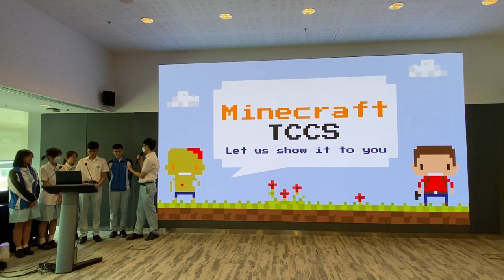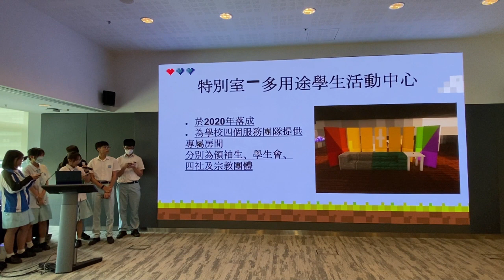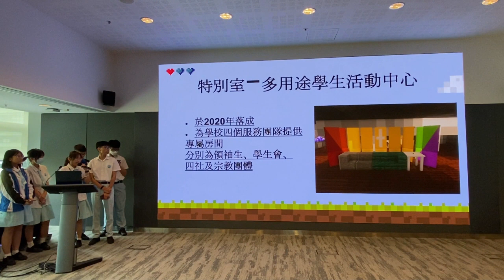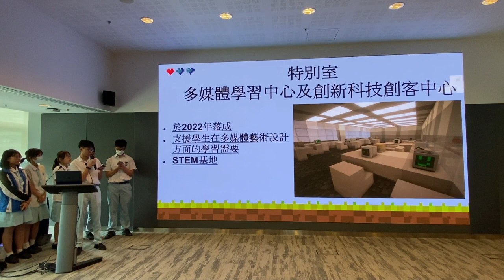Minecraft校園創建計劃 2023｜成果發佈會｜東涌天主教學校｜Tung Chung Catholic School